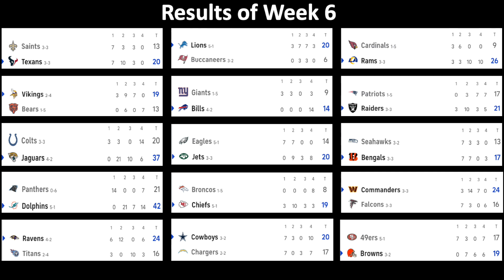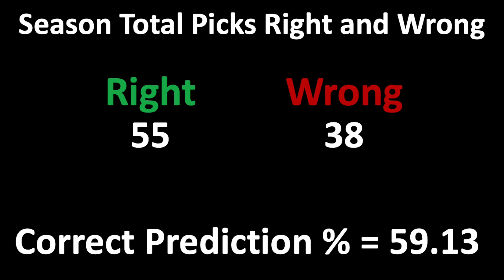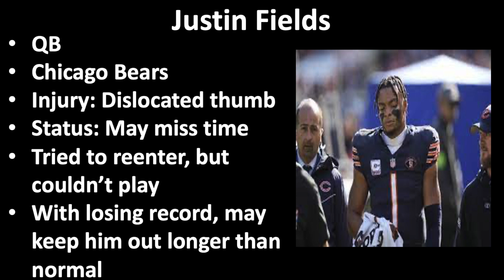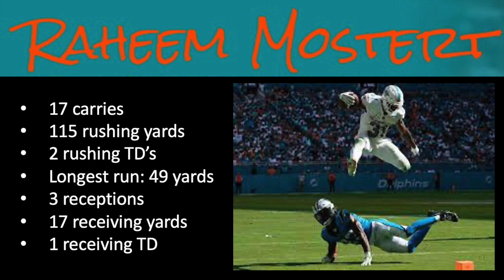2023-2024 NFL Season Week 6 Results, Standings, Injuries, Game of the Week, and Player of the Week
Week 6 was chalked full of defensive battles and hard-fought games. 2 huge upsets took place with the 49ers and Eagles losing. The Bills almost gave the game away to the Giants and the Chiefs played a low scoring game against the Broncos. This week showed that any team can lose at anytime to anyone. This is what makes the NFL so exciting even without the high scoring games, except the Dolphins who continue to score at a relentless pace with 4 games with at least 31 points. Yet in the scheme of things these 49ers and Eagles losses will be blip on their record when they both reach the NFC Championship. In this video I detail the results of all 14 games this week, my predicted standings, the actual standings, 3 big injuries that occurred, 1 upset of the week, the game of the week, and Infinity Entertainments Player of the Week. I will be making a video like this for the next 12 weeks and during the playoffs as well. I hope you all enjoy, thanks for watching, hit that like and subscribe button it really helps the channel, and leave a comment of what your thoughts are on week 6, how your favorite team did this week, and any comments about the upcoming week 7. Thanks